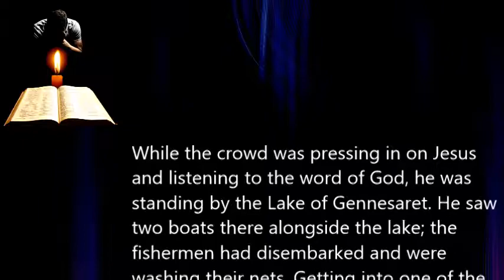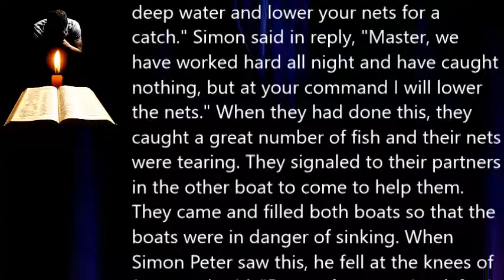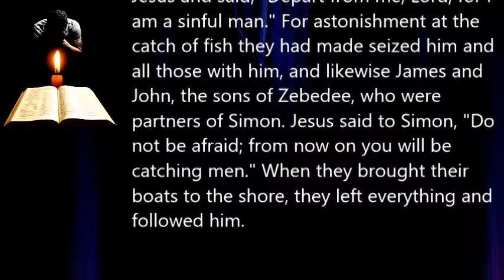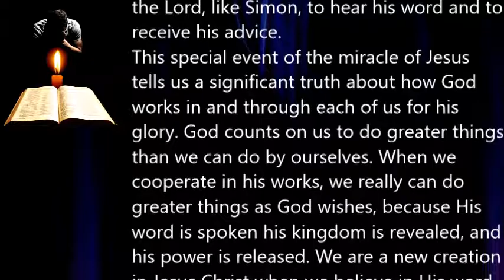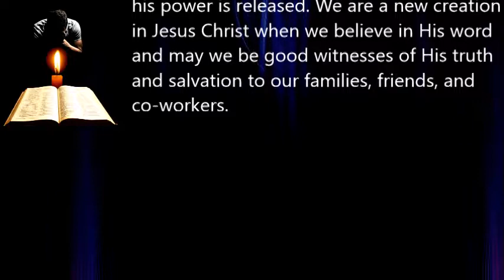Catholic Mass Gospel Reflection Thursday of the 22nd Week in Ordinary Time 20220901 BRR yrcot22wk05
Every Day Listen To God's Word
Reflection on Gospel message

00:00 Readings : Luke 5:1-11
02:38 Reflection
05:10 End

September 1st

Thursday of the Twenty-second Week in Ordinary Time  (Year C)

Gospel Reading
Luke 5:1-11

While the crowd was pressing in on Jesus and listening to the word of God,
he was standing by the Lake of Gennesaret.
He saw two boats there alongside the lake;
the fishermen had disembarked and were washing their nets.
Getting into one of the boats, the one belonging to Simon,
he asked him to put out a short distance from the shore.
Then he sat down and taught the crowds from the boat.
After he had finished speaking, he said to Simon,
"Put out into deep water and lower your nets for a catch."
Simon said in reply,
"Master, we have worked hard all night and have caught nothing,
but at your command I will lower the nets."
When they had done this, they caught a great number of fish
and their nets were tearing.
They signaled to their partners in the other boat
to come to help them.
They came and filled both boats
so that the boats were in danger of sinking.
When Simon Peter saw this, he fell at the knees of Jesus and said,
"Depart from me, Lord, for I am a sinful man."
For astonishment at the catch of fish they had made seized him
and all those with him,
and likewise James and John, the sons of Zebedee,
who were partners of Simon.
Jesus said to Simon, "Do not be afraid;
from now on you will be catching men."
When they brought their boats to the shore,
they left everything and followed him.

Composed and produced by: Berni Law

Album: Gliding Through Space and Time